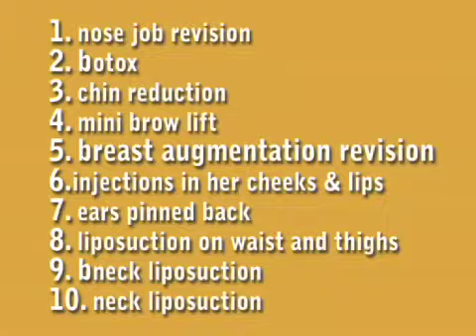Heidi Montag 10 plastic surgery list extreme makeover cosmetic fail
heidi montag 10 plastic surgery list extreme makeover cosmetic fail liposuction augmentation breast boob job

Heidi Montag 10 plastic surgery list in one day

The hottest trends  topics news videos accidents bloopers weird crazy awesome stories chain video responses.

We bring up the topics and the world speaks...it is that simple.

Let us know what you want to talk about.

Speak and Free your MIND!